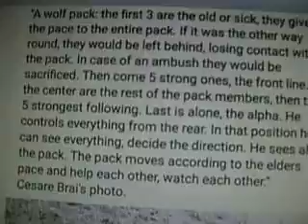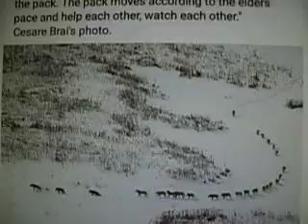prevention of the pack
the times are not blending at all.  it is the worst mashed crap in history